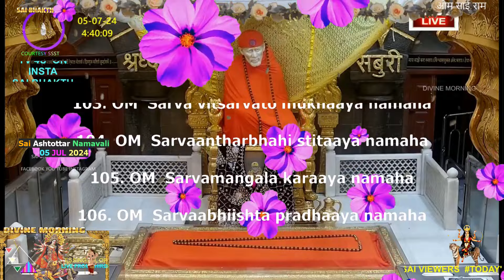Sai Ashtottar Namavali,,,# Shirdi Sai Baba SAI BHAKTH TV, 05 JUL 2024